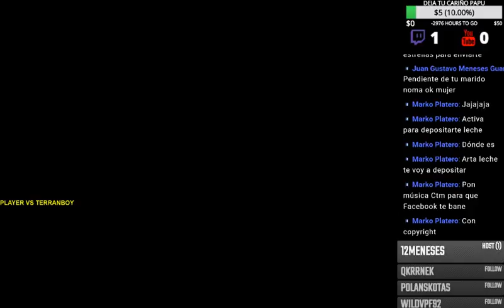PLAYER VS LOYO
LIMA PERÚ STREAMING GO